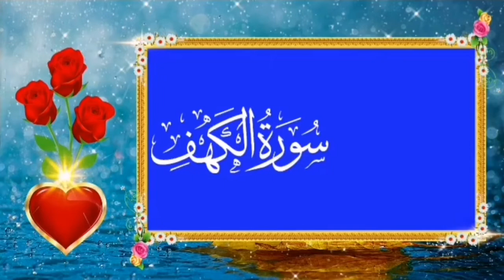Surah Al Kahf Sheikh Abdul Basit Abdul Samad رحمه الله